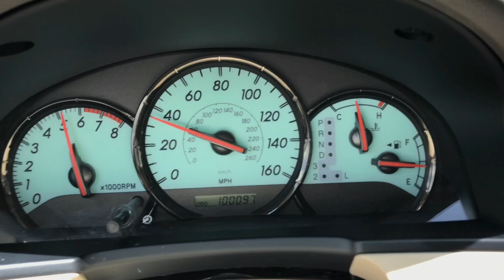2005 Toyota Solara Coupe 2.4L WOT 0-60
Going balls to the walls up to 60 in a 2005 Solara with a 2.4L.  Slow but silky smooth running car